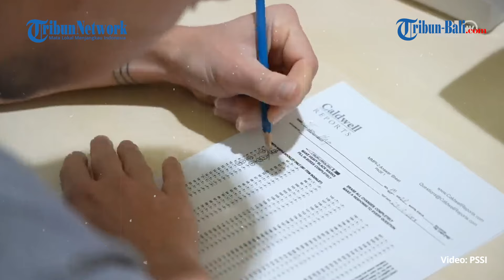BERITA TIMNAS | Erick Thohir Buka Suara Kepastian Sumpah WNI Thom Haye Dan Ragnar Oratmangoen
Asa penggemar Timnas Indonesia melihat debut Thom Haye dan Ragnar Oratmangoen tertunda karena proses naturalisasi belum selesai, Erick Thohir buka suara.

(HDK)